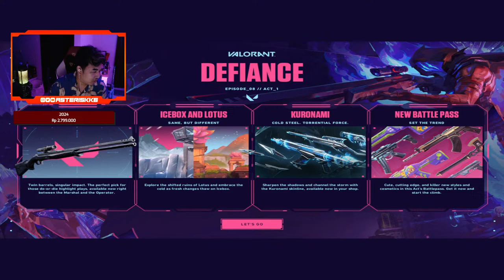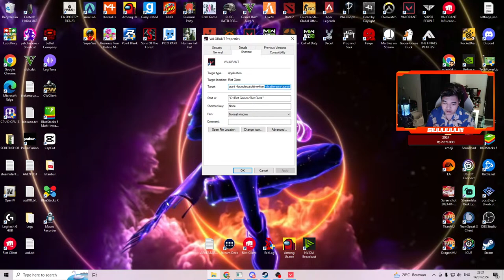bermain game terbaik bareng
!spec
!gear
!sens
!crosshair